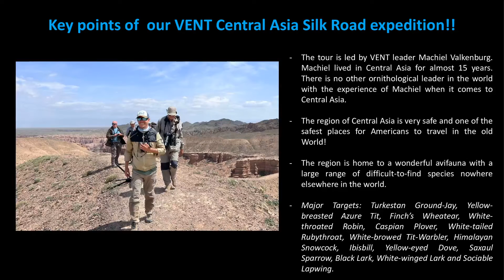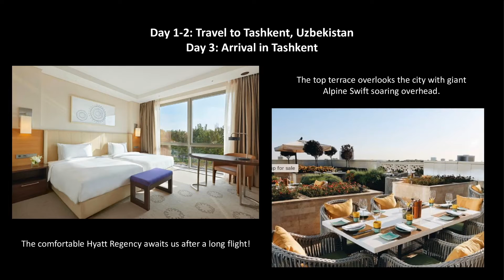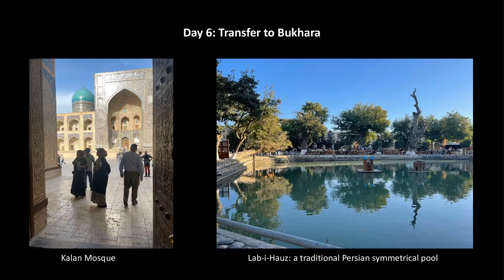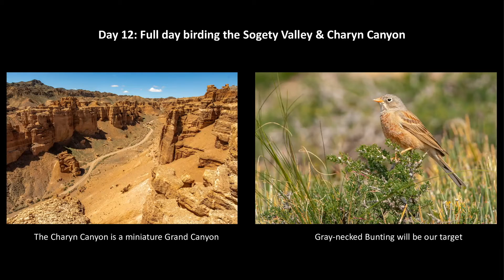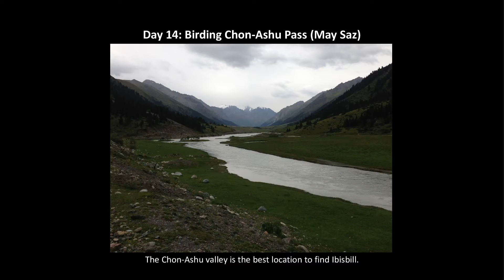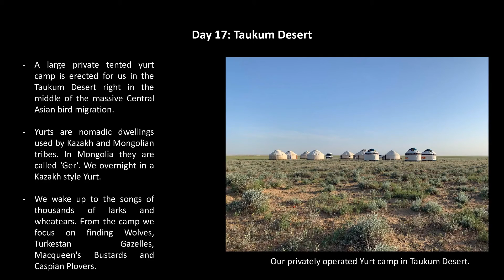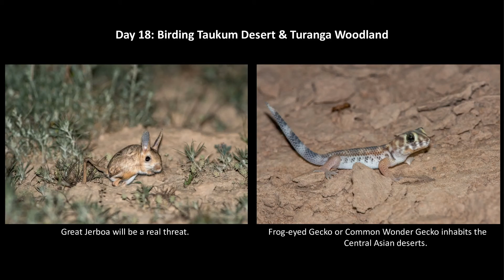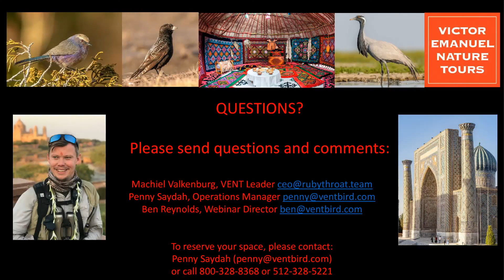Central Asia: Birding the Silk Road: Uzbekistan, Kazakhstan & Kyrgyzstan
VENT’s Central Asia: Birding the Silk Road tour promises vast and unspoilt landscapes of steppe, desert, and mountains. A whole suite of birds found nowhere else combined with the most exquisitely ornate and exotic historical sites of the Silk Road make for a spectacular combination. Uzbekistan is a rich region of ancient cities and cultures based along the Great Silk Route to China, the crossroads between east and west. Genghis Khan, Alexander the Great, and Attila the Hun all passed through, fought, or lived here. Kazakhstan, a huge country with a tiny population, has an array of birds never previously offered on a VENT tour, and difficult or impossible to find elsewhere. Join Machiel Valkenburg to learn more about this exciting journey into the heart of Central Asia.